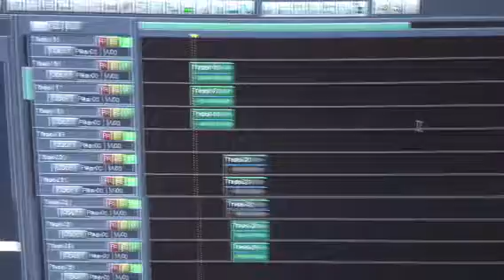"Okay, Yeah, What" Song Teaser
Around 5AM I started messing around in the studio, listening to beats and freestyling. At 6AM, this is the hook I came up with randomly for what is going to be called "Ok, Yeah, What".
The beat was on a beat cd I had, taken from various sources. So I unfortunately don't know the producer, but know it was a free beat for nonprofit usage.
 -_- But this will be on a free mixtape I'll put out soon.
If you know the producer and can link the work for proof, let me know so I can update this and give credit! The beat is nasty.